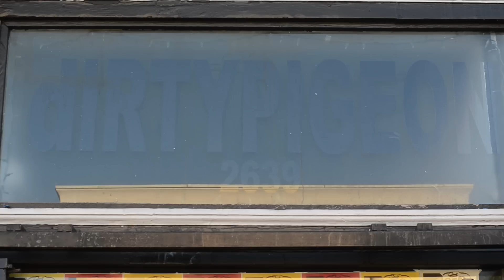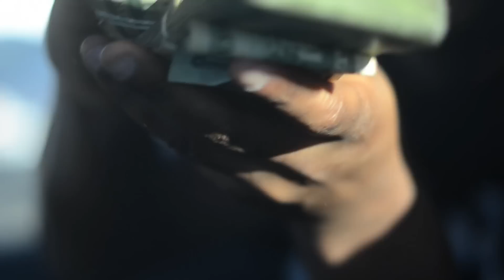Gval & Pablo Skywalkin - Bay to the Detroit & Cookie Money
Gval & Pablo Skywalkin in frisco video shoot, studio session
plus cookie money
filmed by @coopgetdacamera